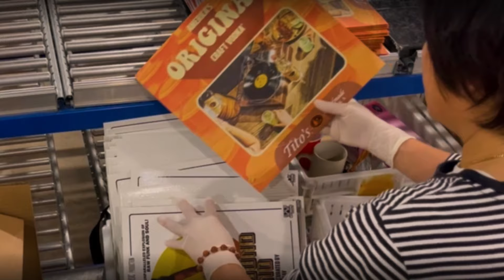Tito's x Record Store Day 2024 (Volume 11)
Music, vinyl, cocktails, and the community that brings 'em all together. That's right, we're celebrating our 11th year with Record Store Day.

On Saturday, April 20, support your local record store and pick up a copy of The Westbound Sound, Volume 1. This compilation spotlights the legendary Detroit label known for its influence on the worlds of soul, R&B, rock, funk, and beyond.

Enjoy some new wax with Tito's and learn more about RSD at titosvodka.com